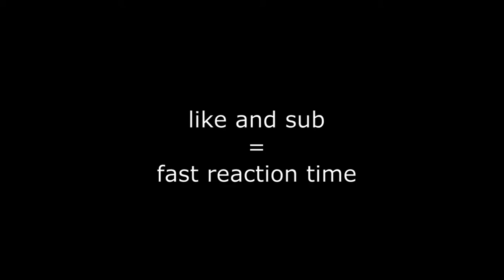Pov: you have a fast reaction time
I sweat for nothing and i kinda broke my mouse:)